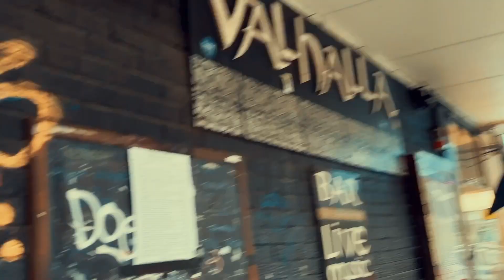VADER - 40th Anniversary 2023 - TOUR REPORT - Ep 6 - WELLINGTON